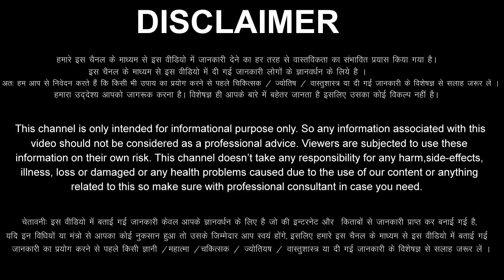मिथुन राशि वालों 24 अप्रैल से 30 अप्रैल इतिहास में पहली बार इतनी बड़ी खुशखबरी, आपको यकीन नहीं होगा /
aaj ka Mithun Rashifal 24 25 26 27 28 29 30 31 April 2022
Mithun Rashifal April 2022
Mithun Rashi April 2022
Gemini Horoscope April 2022